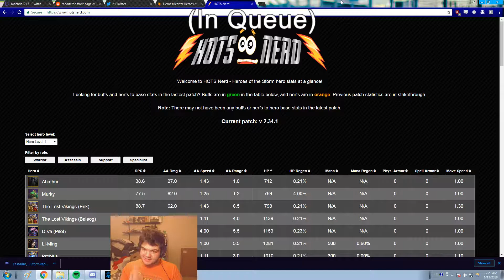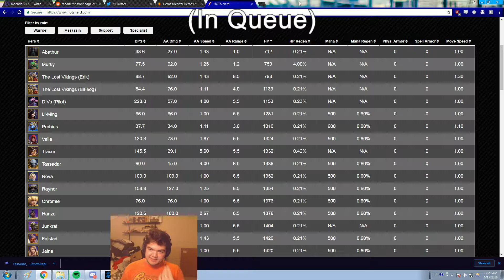Replay Review #4 - Diamond 2 Tassadar! (Riokaii)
yes i can play other heroes lmao

Coaching Riokaii's Diamond 2 HL Tassadar! This video mostly focuses on Tassadar's builds and usage of Force Wall.